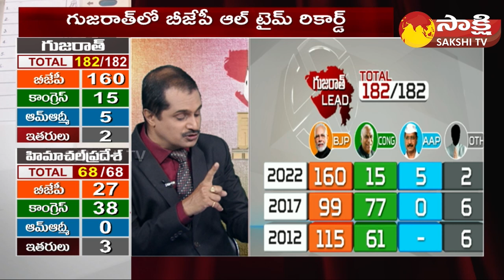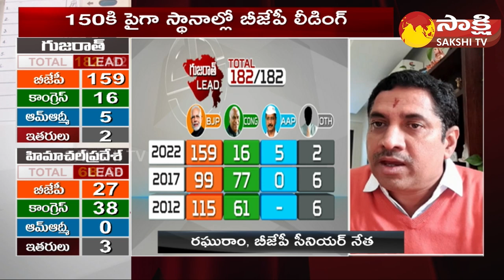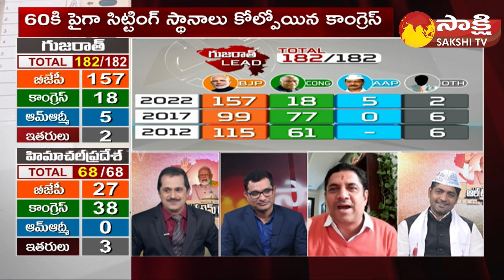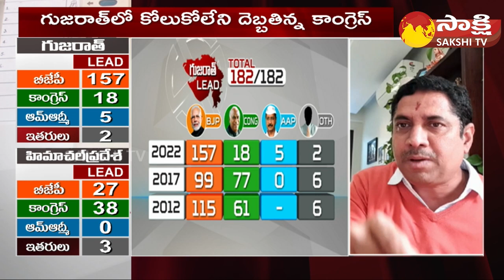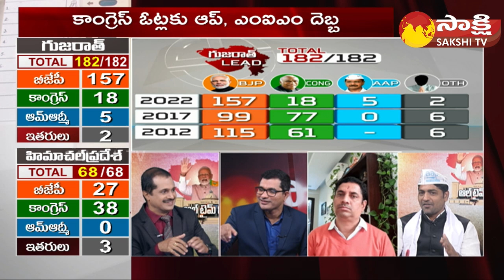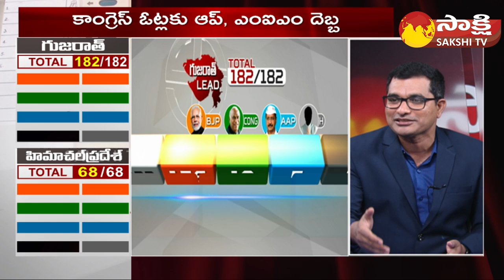BJP Senior Leader Raghuram Counter to AAP Leader | Gujarat Election Result | Sakshi TV